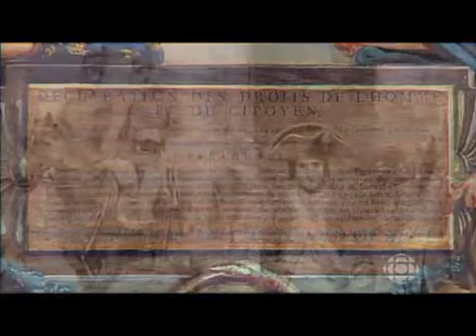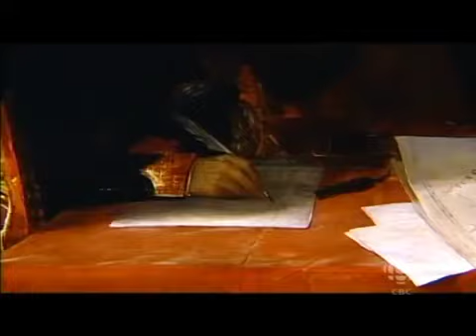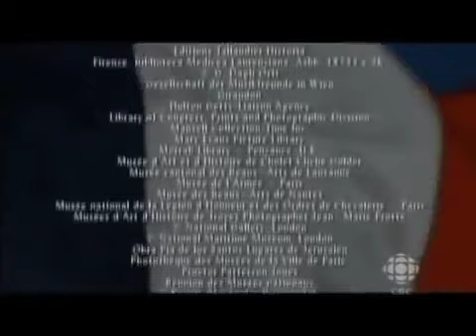BIOGRAPHY OF NAPOLEON BONAPARTE Discovery History Biography ✪ Biographies Documentaries Channel